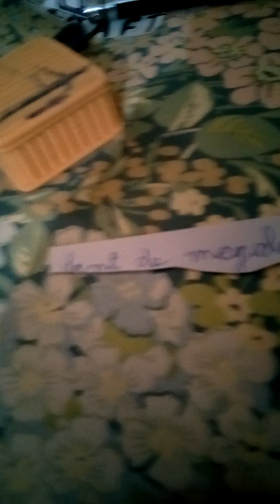je représente ma dans de megalodon petite et une autre de 9 cm la petite 4 cm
incroyable une de 9 cm énorme ou pas